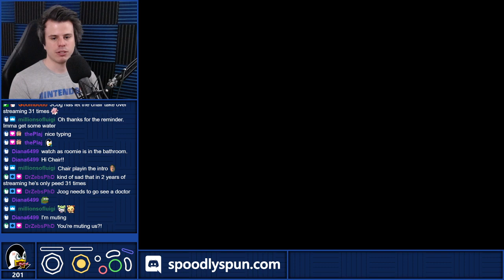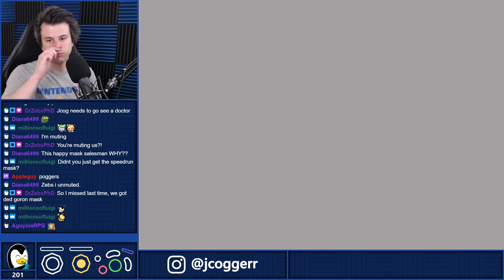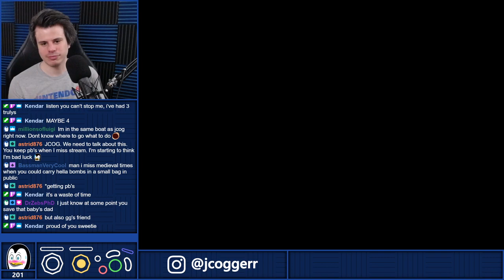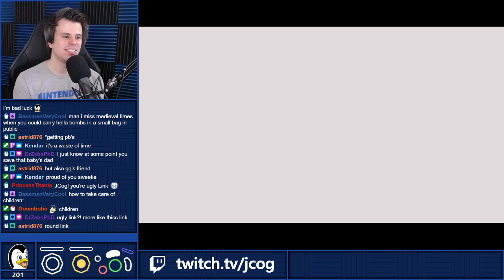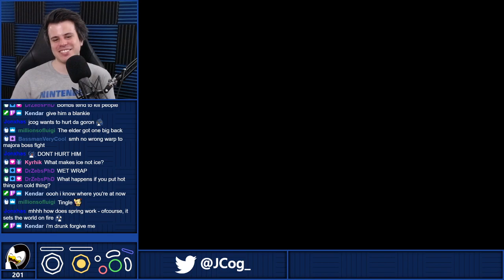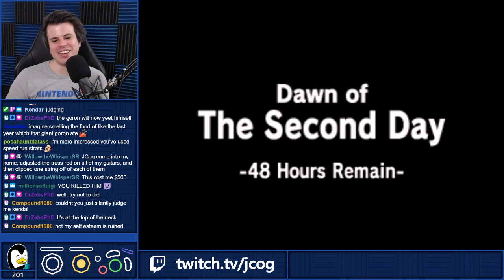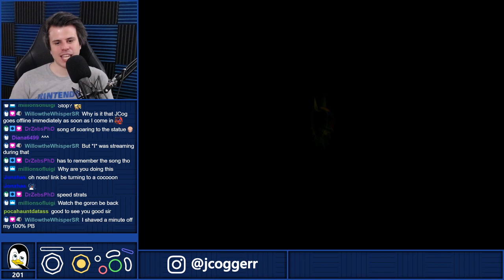JCog Plays - Majora's Mask - Part 5